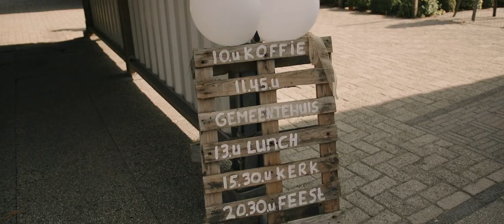Het verhaal van Maurits en Nettie | Trouwfilm impressie